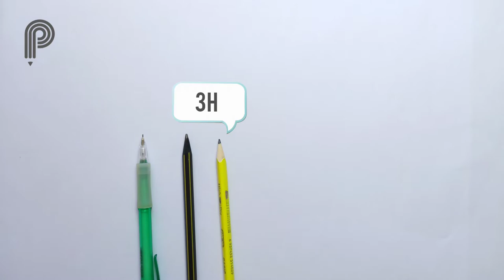How to draw a wolf face easy / real time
Realistic wolf face drawing tutorial for beginners
In this video I draw a wolf face step by step
How to draw a wolf Head for beginners
What you need is
Mechanical pencil
HB pencil
3B pencil
8B pencil
Eraser
Pencil sharpener
In this series I create animal Drawing tutorial also I improve  my drawing skills.